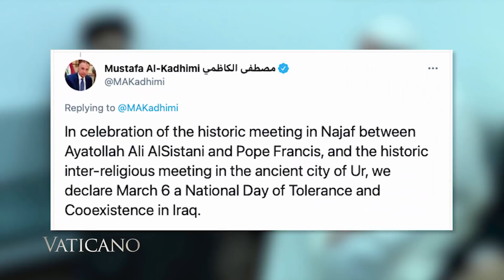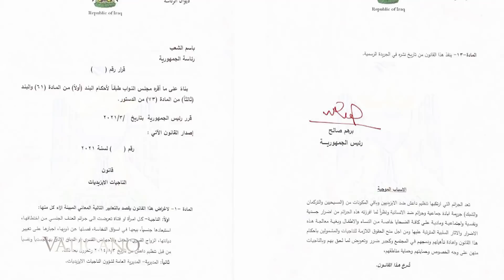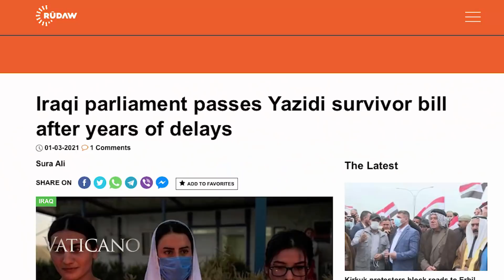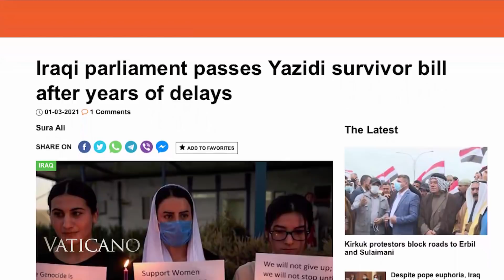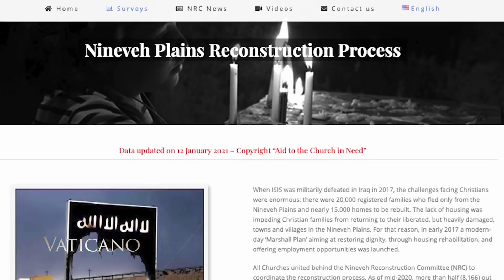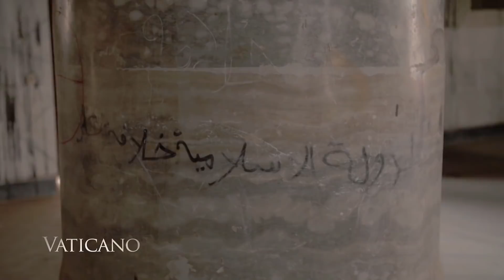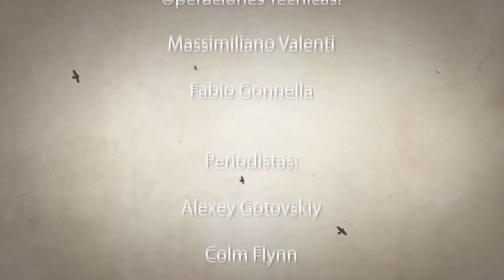El Papa Francisco vuelve de Irak, el impacto para el futuro de los cristianos | EWTN Vaticano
0:00 Esta semana, en Vaticano
0:54 Conferencia de prensa durante el vuelo
6:09 Proyecto de ley para las mujeres yazídes
10:06 La Iglesia se reconstruye en la llanura de Nínive de Irak
16:33 Impacto del viaje del Papa Francisco a Irak

Esta Semana en Vaticano, 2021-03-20. Ep470.